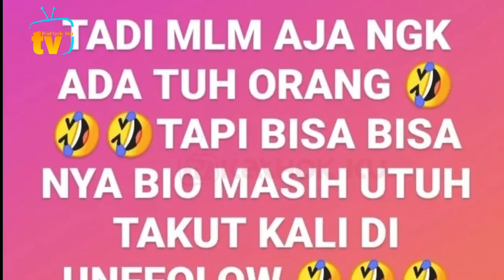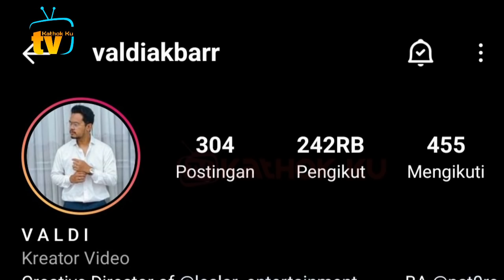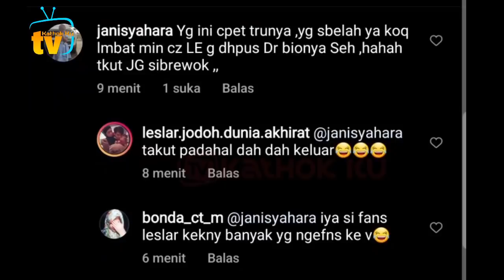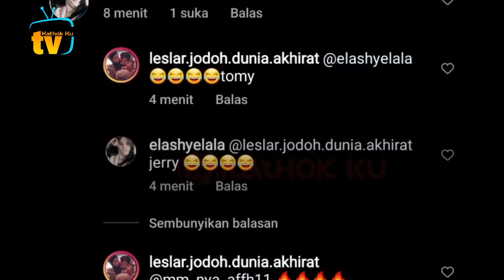Valdi Keluar Ikuti Jejak Adlin❓ Adlin SENANG Ada TEMAN❓Lesti Billar Terlalu Baik❓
Jangan Lupa: _
Thankz!!..